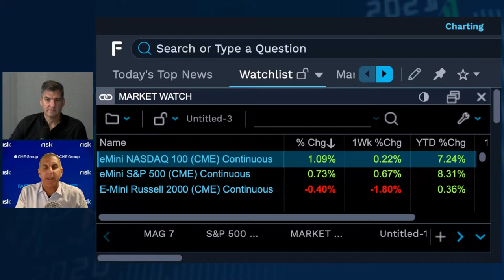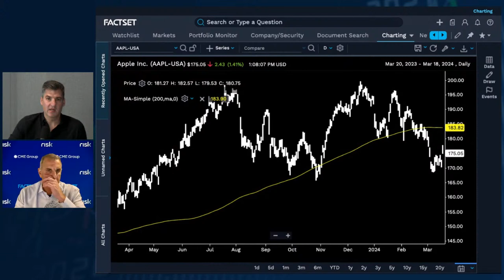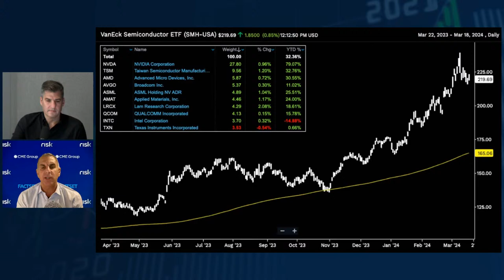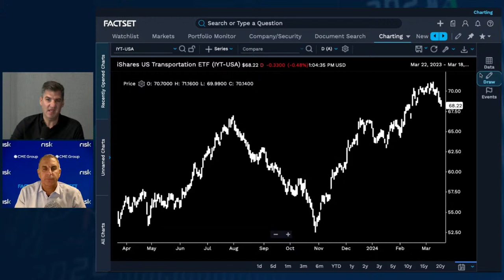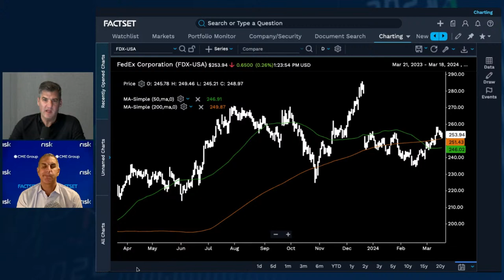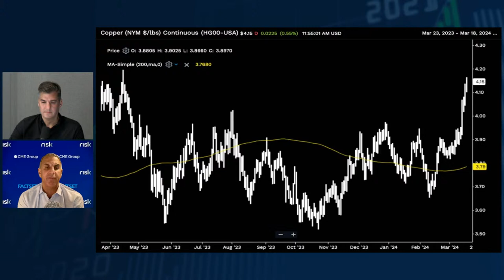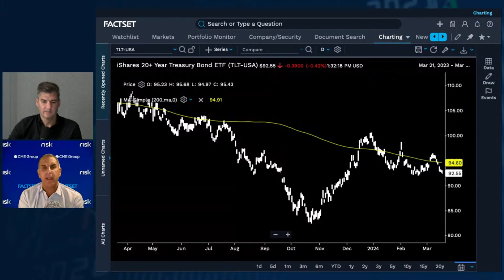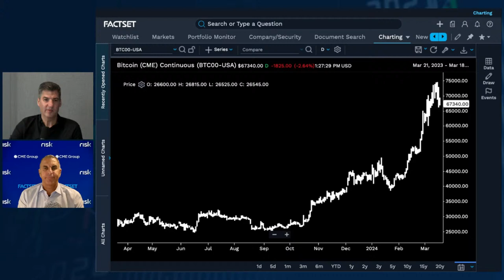How Nvidia's AI Conference & the Fed Meeting Could Impact Markets this Week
Dan Nathan and Guy Adami break down the top market headlines and bring you stock market trade ideas for Monday, March 18th.